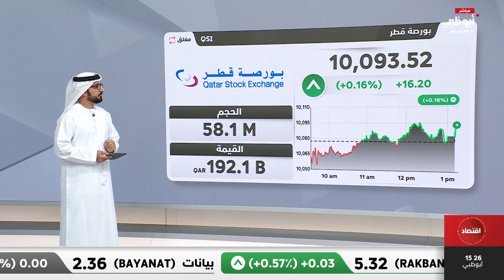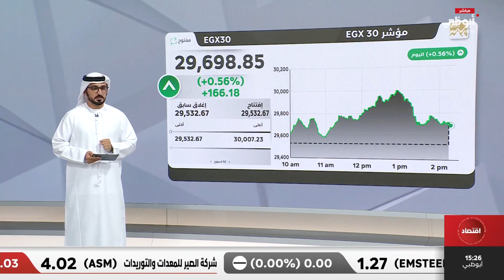أداء الأسواق الخليجية والعربية 12/08/2024